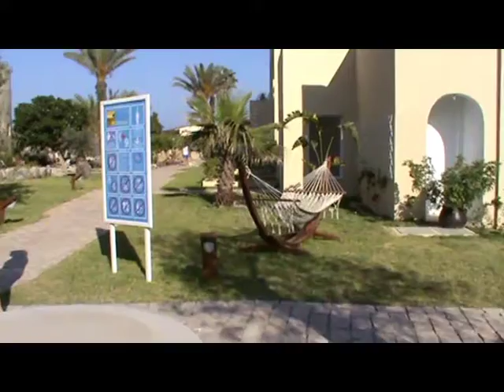Tunesien Hammamet Club Magic Life African Imperial - Inforeise Melanie Pätzold Reisebüro Fella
Tunesien Hammamet Club Magic Life African Imperial - Melanie Pätzold war auf Inforeise -Videos Filme Reisebüro Fella in Hammelburg Onlinebuchung @
Highlights:
Neuer Familienpool mit Wasserrutschen
Professionelle Kinderbetreuung
Langer feiner Sandstrand mit Wassersportstation
Reisewelt-Kriterien
erste Lage am Sandstrand
Sport- und Unterhaltungsprogramm
Buffetrestaurant mit großer Auswahl an Speisen
Poolbereich mit Liegen & Handtüchern
familiengerechte Anlage
Animations-/Abendprogramm
So wohnen Sie:
Doppelzimmer Single mit Kind (DSX1), Single mit Kind, ca. 18 m², Klimaanlage individuell regelbar, Balkon oder Terrasse, Badewanne, WC, Föhn, Safe, Minibar, Fernseher, Deutsches TV-Programm, Sat-TV, Telefon, Doppelbett, Fliesenboden
Doppelzimmer Economy (DZE1), Economy, ca. 18 m², Klimaanlage individuell regelbar, Balkon oder Terrasse, Badewanne, WC, Föhn, Safe, Minibar, Fernseher, Deutsches TV-Programm, Sat-TV, Telefon, Doppelbett, Fliesenboden
Doppelzimmer Superior mit Meerblick (DZM1), Superior, ca. 36 m², Meerblick direkt, Klimaanlage individuell regelbar, Balkon oder Terrasse, Badewanne, WC, Föhn, Safe, Minibar, Fernseher, Deutsches TV-Programm, Sat-TV, Telefon, Doppelbett, Fliesenboden
Doppelzimmer (DZX1), Standard, ca. 18 m², Klimaanlage individuell regelbar, Balkon oder Terrasse, Badewanne, WC, Föhn, Safe, Minibar, Fernseher, Deutsches TV-Programm, Sat-TV, Telefon, Doppelbett, Fliesenboden
Doppelzimmer mit Poolblick (DZX2), Standard, ca. 18 m², Poolblick direkt, Klimaanlage individuell regelbar, Balkon oder Terrasse, Badewanne, WC, Föhn, Safe, Minibar, Fernseher, Deutsches TV-Programm, Sat-TV, Telefon, Doppelbett, Fliesenboden
Doppelzimmer Superior (DZX3), Superior, ca. 36 m², Klimaanlage individuell regelbar, Balkon oder Terrasse, Badewanne, WC, Föhn, Safe, Minibar, Fernseher, Deutsches TV-Programm, Sat-TV, Telefon, Doppelbett, Fliesenboden

Essen & Trinken:
Umfassendes All Inclusive: nichtalkoholische Getränke, nationale alkoholische Getränke, Softdrinks, Bier, Tischwein, Snacks/Sandwiches, Mitternachtssnacks, Kuchen/Gebäck, Kaffee/Tee
Buffet: Frühstück, Vorspeisen, Salat, Lunch, Basta Pasta Lunch Time, Hauptspeisen, Show Cooking, Nachspeisen, Themenabend täglich
Hauptrestaurant "Magico" (Buffet), angemessene Kleidung erwünscht
3 À-la-carte-Restaurants: Taj Mahal (Indisch), Sofra (Landestypisch), Al Baccio (Italienisch), Menüwahl (Reservierung erforderlich, jeweils 1x pro Woche/Zimmer inklusive, nach Verfügbarkeit) angemessene Kleidung erwünscht
Zweier-Tische für Paare im Restaurant
24 Stunden Wunderbar
Poolbar, Strandbar, Captain Bar
Wasserstation bei den Tennisplätzen und beim Fitnessbereich (Selbstbedienung)
Gegen Gebühr
Golf Bar
Weine aus Weinkarte in den À-la-carte-Restaurants
Internationale alkoholische Getränke
Weitere Nutzung der À-la-carte-Restaurants nach Verfügbarkeit/Voranmeldung generell möglich (10 € pro Erwachsenen / 5 € pro Kind)